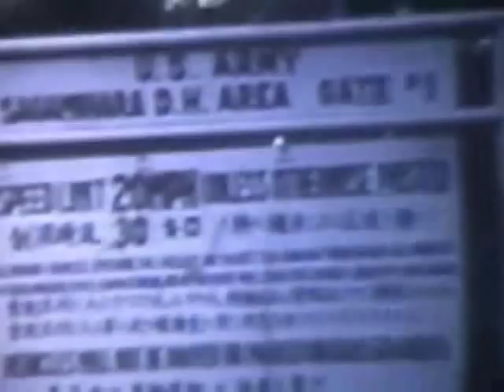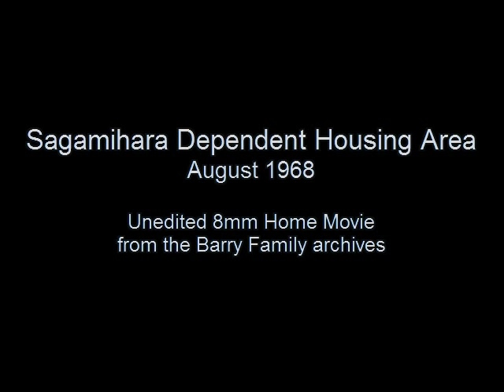Sagamihara Dependent Housing Area 1968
8mm home movie of U.S. Army Sagamihara Dependent Housing Area in Sagamidai, Kanagawa-ken, Japan. From the Barry Family archives.